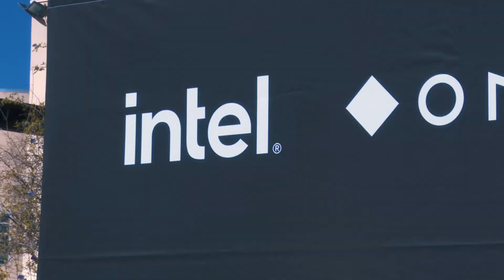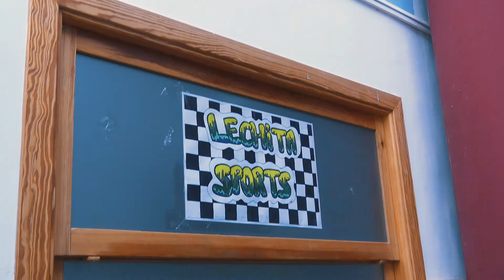Entrevistas Alumnos ENTREGA PREMIOS T4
Aprende, diviértete y compite en la primera liga de deportes electrónicos entre centros educativos de España.